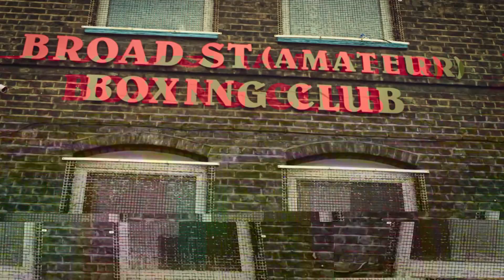DMs Lite is here